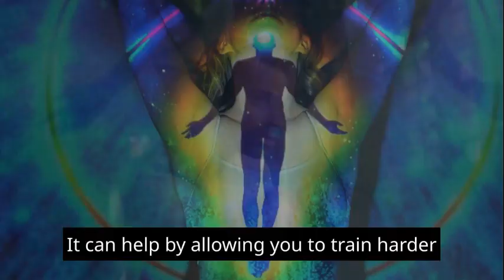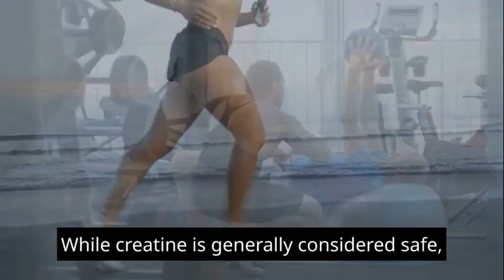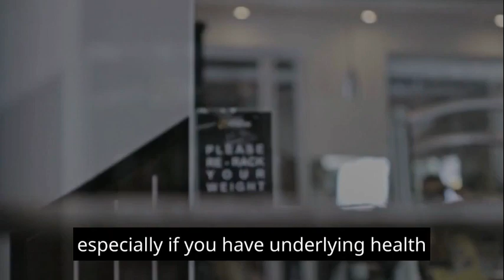What Happens To Your Body When You Take Creatine Every Day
What Happens To Your Body When You Take Creatine Every Day. Explore the effects of daily creatine supplementation on your body. Learn about the potential benefits, such as enhanced exercise performance and muscle growth, as well as the considerations and cautions associated with its use. Understand how creatine can be a valuable addition to your fitness regimen, but consult with a healthcare professional for personalized guidance.